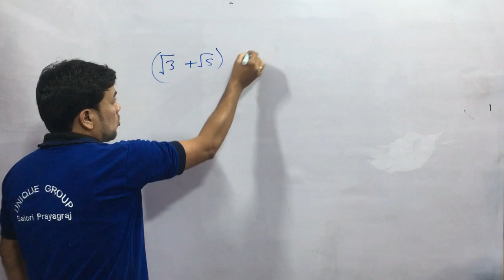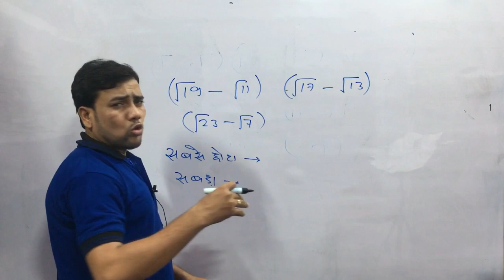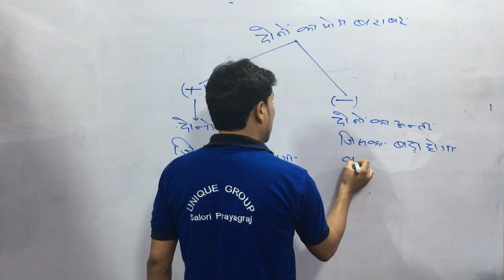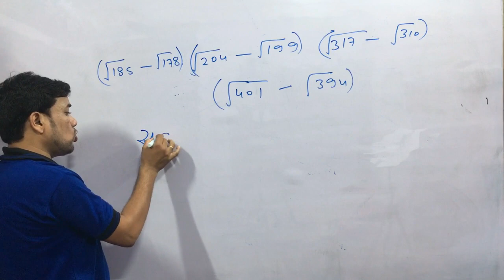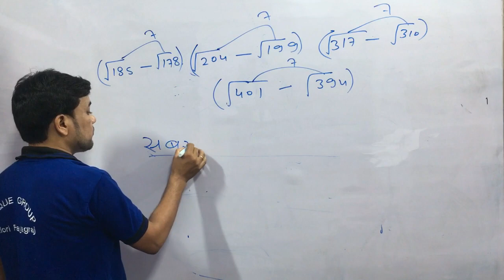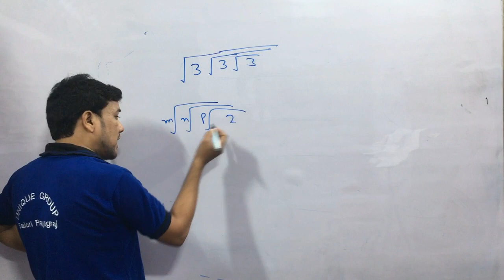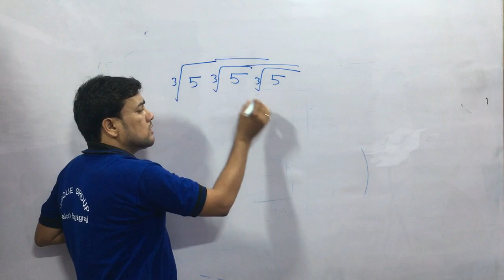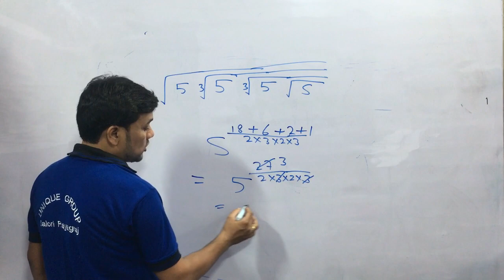Arithmetic Maths | घातांक और करणी | Aptitude Made Easy Problems on Surds and Indices | Part-2